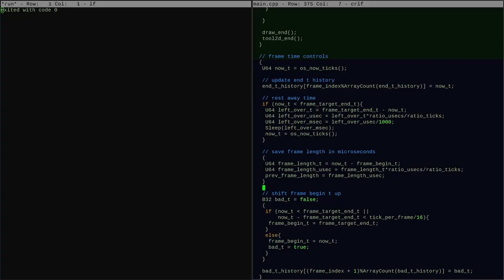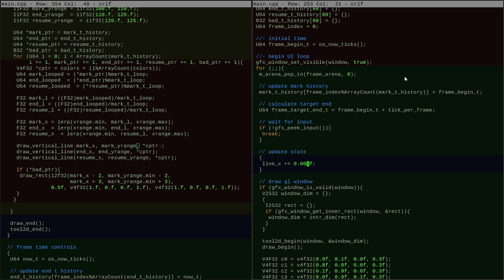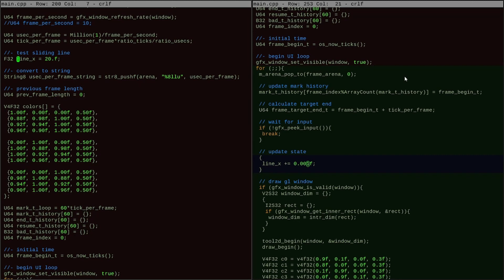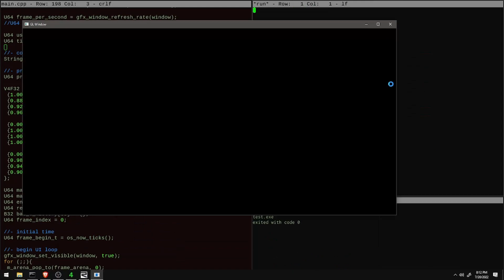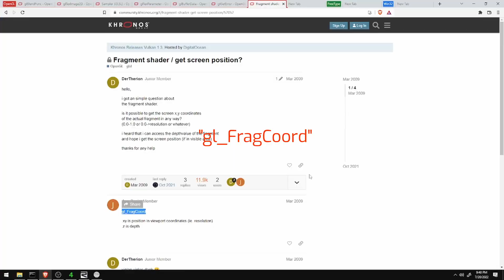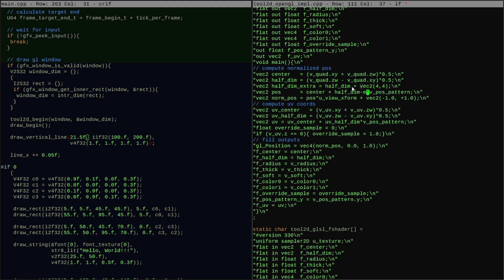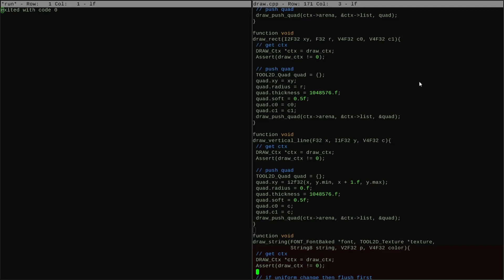Graphics 2 [16]: Fighting an Anti-Aliasing Problem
Struggling against some anti-aliasing artifacts as the system starts to get away from me.

00:00 - Intro
00:53 - Better Visual Test Case
01:33 - Narrowing Down the Problem
03:58 - Blackboarding
05:11 - Switching to gl_FragCoord
07:30 - Outro